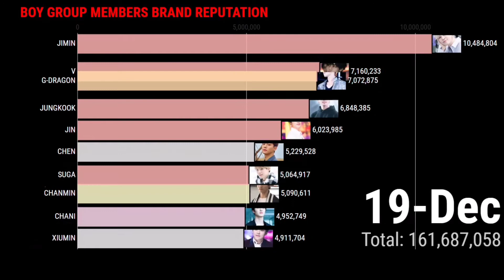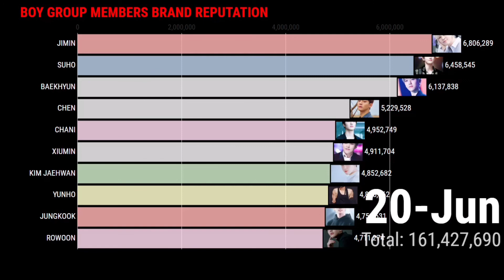Kpop Boy Group Member Brand Reputation Ranking 2020 | (2019-2020)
this is the result of the brand  reputation ranking for individual boy group members from 2019 'till today.